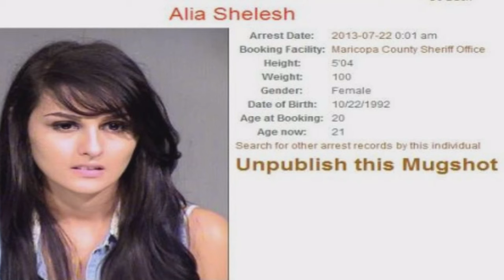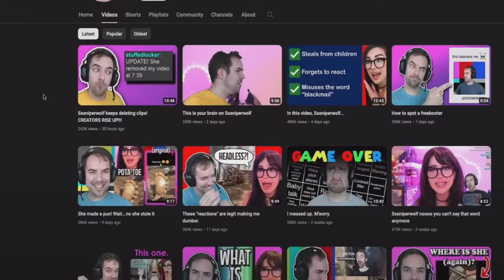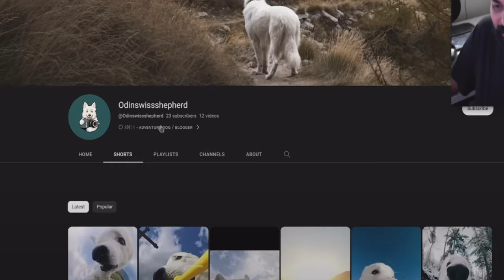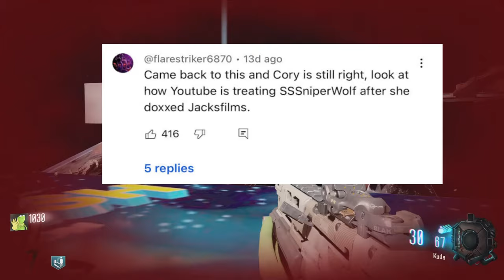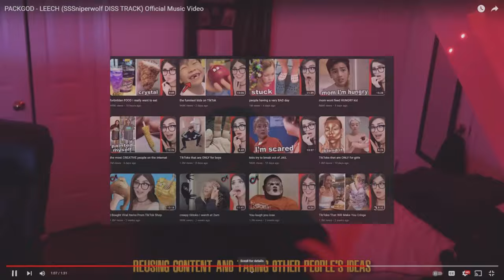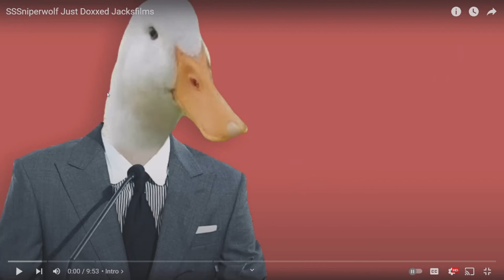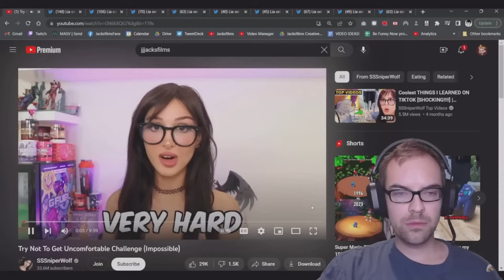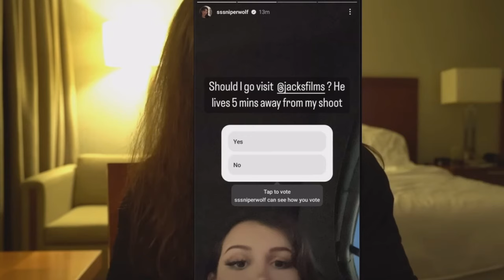SSSniperwolf drama is Crazy!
0:00 Intro
0:40 Your done
5:54 SomeordnairyGamers
7:02 My Opinion
8:21 PACKGOD
8:45 EDP
9:47 Talking
10:47 Jack films
13:17 August duck
18:07 Penguinz0
20:52 END